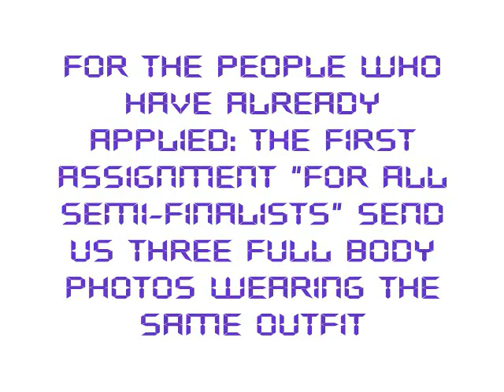Myspace's Next Top Model Cycle 12 Promo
We are excepting auditions until Wednesday March 10th "ANTM Premiere Date" For the people who did audition the first assignment is in this video.